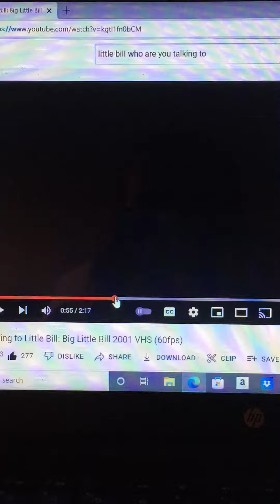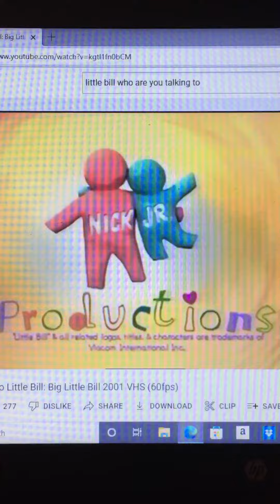I See Ya Butcrack Coley Song